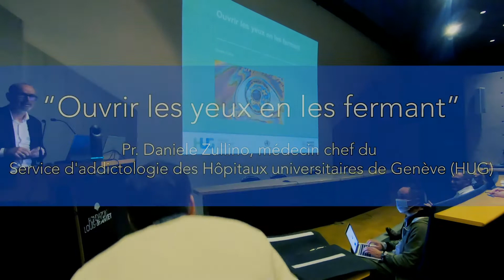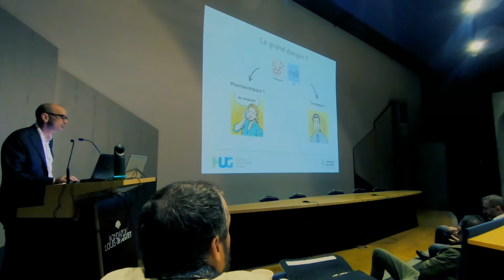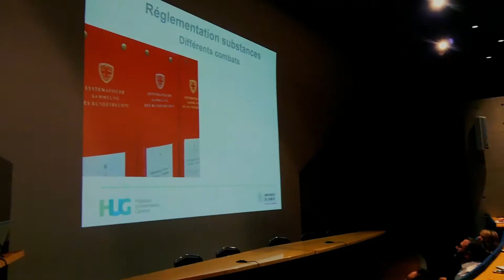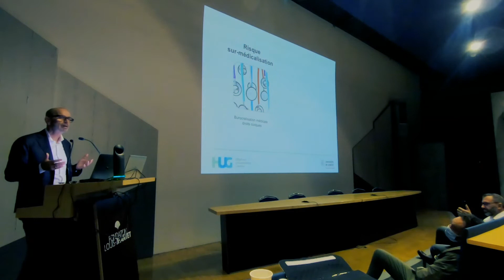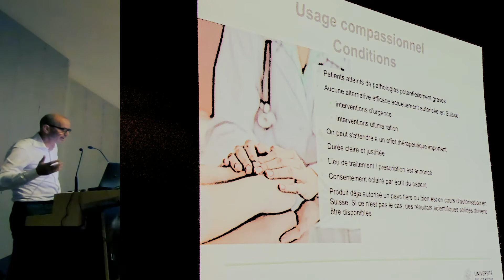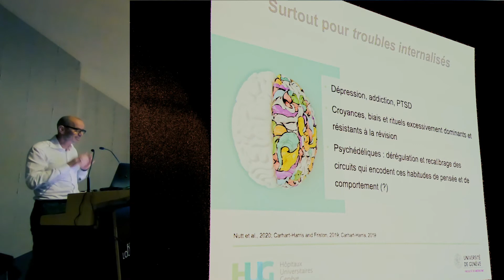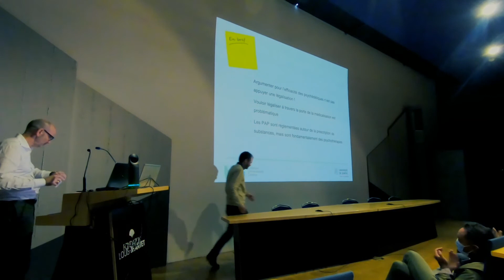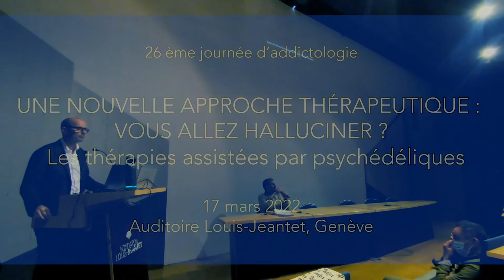Prof. Daniele Zulino "Ouvrir les yeux en les fermant"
Journée d'addictologie HUG 2021

LSD, Psilocybine, MDMA… Des substances pour soigner l’abus de substance ? Réponse : à discuter.

Un nouveau domaine de recherche se développe en Suisse depuis quelques années.

Lors de cette 26ème journée d’Addictologie, nous aurons le plaisir de vous éclairer sur un domaine en pleine expansion : l’usage de substances psychédéliques en psychiatrie et dans le traitement des addictions.

Interdite pour des raisons politiques, la recherche internationale se penche à nouveau depuis une vingtaine d’années sur l’étude des substances psychédéliques.

Ces substances, agonistes du récepteur 5-HT2 de la sérotonine, commencent à révéler un potentiel thérapeutique majeur pour le traitement de plusieurs troubles psychiques, dont les addictions.

C’est en effet grâce aux nouveaux outils que la science moderne nous a mis à disposition, que nous pouvons enfin objectiver le potentiel thérapeutique des psychédéliques.

A l’heure actuelle, la Suisse est à la pointe du développement international, en ayant des centres d’expertises interdisciplinaires mondialement reconnus.

Nous allons donc explorer les différentes facettes de cette nouvelle approche : en quoi consiste une séance psychédélique ? Quel est le profil psychopharmacologique précis de ce type de substances ? Quels sont les effets psychologiques subjectifs rapportés par les patients qui prennent part à ce traitement ? Quel est l’état de la recherche actuelle sur ces substances ?